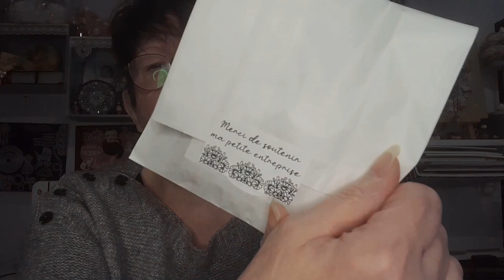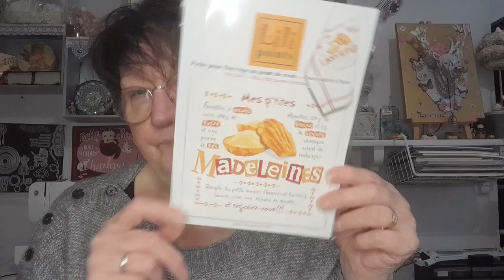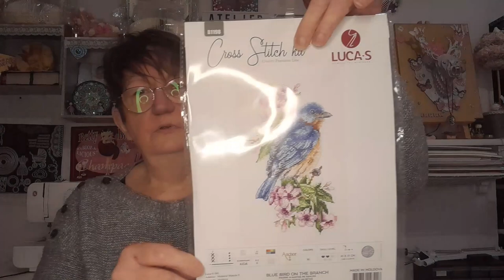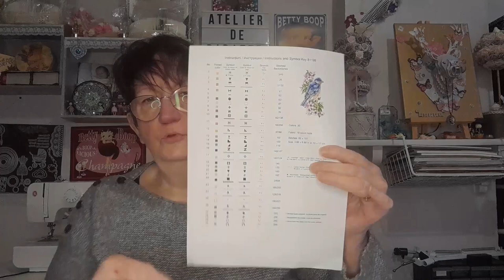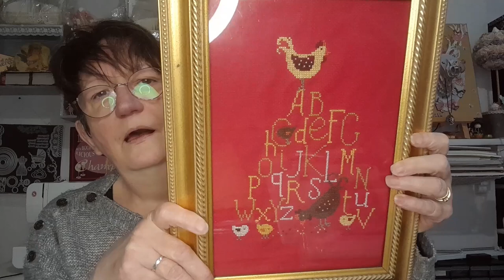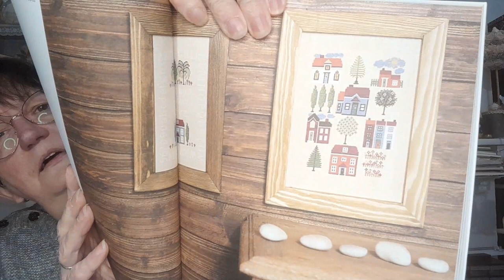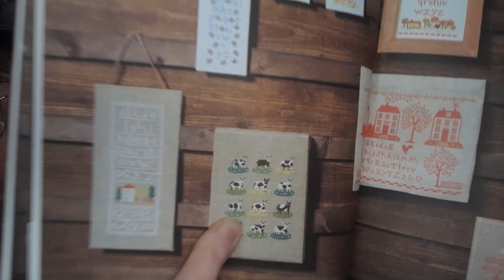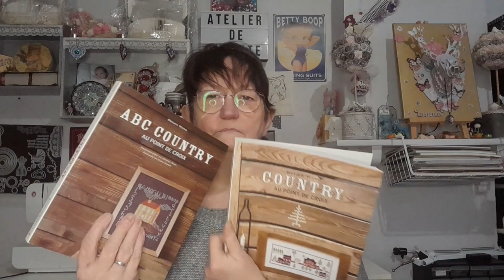MES ACHATS BRODERIE Poussière des Toiles Univers Broderie La Maison du Canevas et Vinted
Mon Vinted : diditte59920

Livre Country au point de croix
Livre ABC Country au point de croix